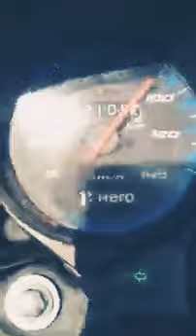ईसपे ट बाईक